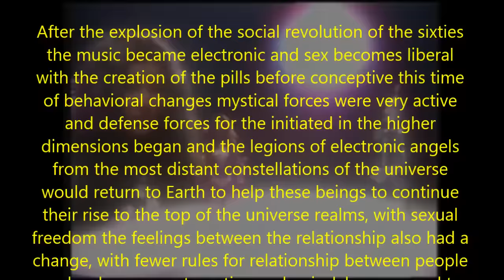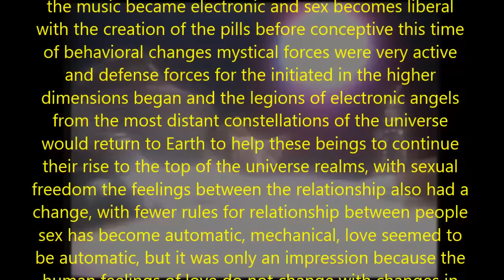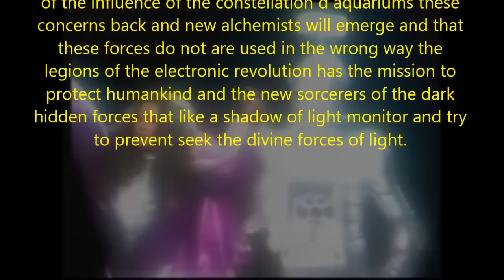AUTOBION Vol.I - page 18